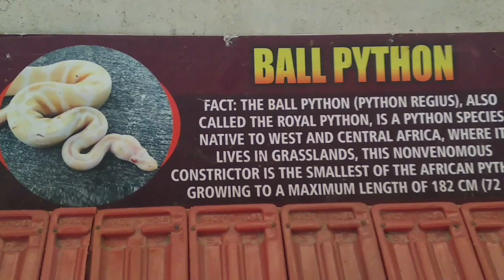அரியவகை வெளிநாட்டு பறவைகள்,விலங்குகள், பாம்பு, ஆமை,குரங்கு Mini Private Zoo,Walk Tour Ibrahim Farms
Mini Private Zoo Ibrahim Farms-Horse Stable I Parakeets I Snakes I Lizard I Mormoset I Goats I Dove I Hens I Duck I Camel I Buffaloes I Tamil Nadu Bull I Marmoset Amazon Monkey

Ibrahim Farms Tour
location Pudukkottai to Trichy Road, Narthanamalai, pommadi

Ticket for Adult INR 100, kids INR 50, for Cage Birds Explore INR50

ATV Rides
Chariot Rides
Horse Rides
Horse Training Available
Farm Tour
Kids Play
Waiting Hall
Rest Room
Salah (Prayer) Hall
Snacks
Etc
More Details Contact Ibrahim Farms - 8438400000

0:36 Donkey
1: 36 Himachal doves & Varieties
2:24 Jallikattu Kaalai ,
3:13 Duck, 4:00 Cage Birds
4:25 white long tail bird
4:80 Short face tumla lahore pigeon
5:28 Sales Pigeon rs 400 pair
5:50 satin pigeon
6:00 Horse
6:19 Buffalo
08:03 Short leg goat Farm
08:40 Riding horse
14:12 Marmoset Amazon Monkey
18:17 Cage Parakeet Birds
23:56 Camel
26:10 Ostrich Bird
29:00 Pygmy Rat
30:19 Python snake